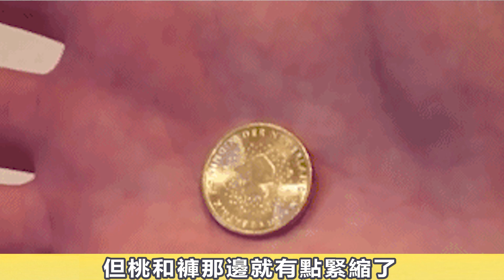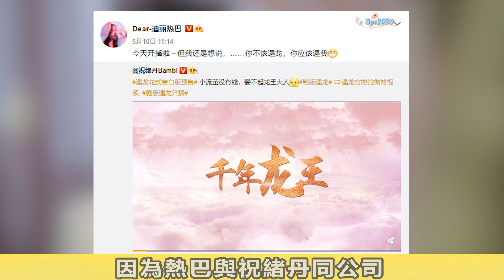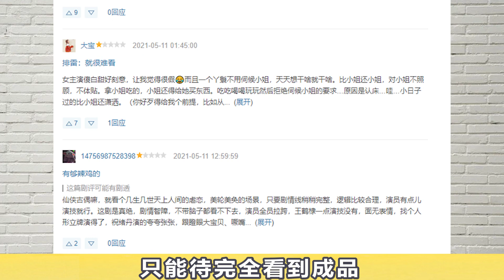爆料時間：青你3成團？利路修綜藝？趙麗穎下部戲？吳亦凡？《遇龍》魔改？【有一说二】吳亦凡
爆料時間：青你3成團？利路修綜藝？趙麗穎下部戲？吳亦凡？《遇龍》魔改？